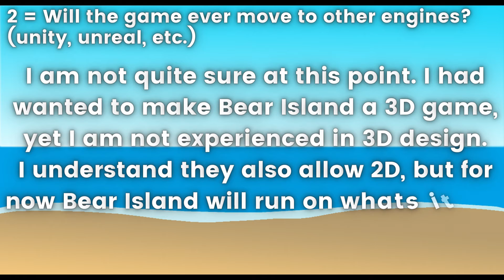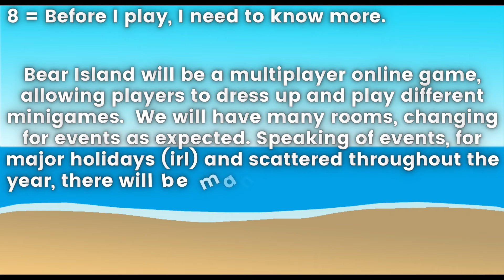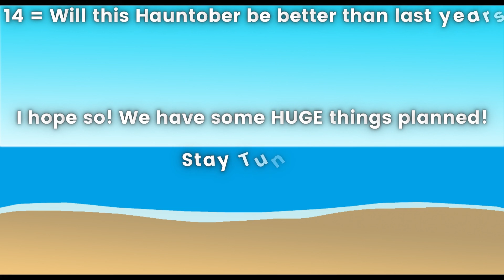Bear Island - Frequently Asked Questions Answered!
You asked, we answered! All of your questions you, the community, asked in the Bear Island Discord! Everything from what software we use to info on Hauntober!